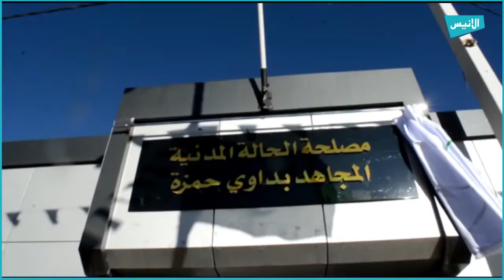النعامة: السلطات الولائية تدشن إدارات عدة في اليوم الوطني للبلدية المصادف لـ18 جانفي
5000
فيسبوك :